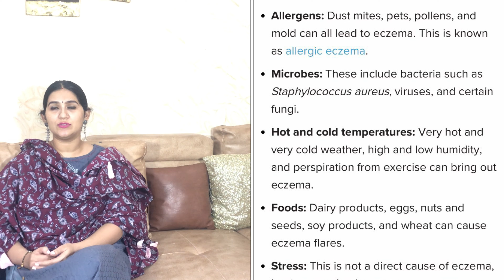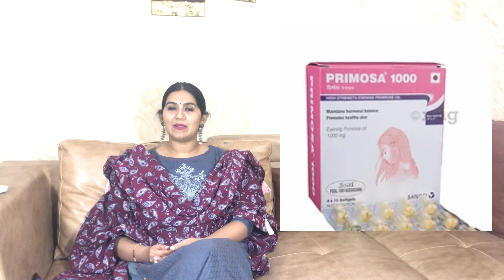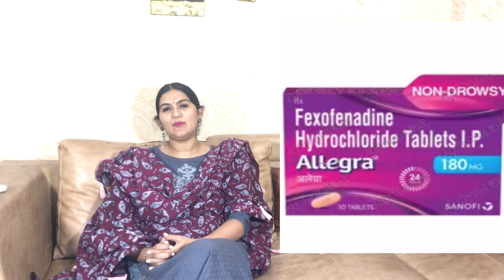Eczema Treatment | एक्ज़ेमा, ऐलर्जी, atopic dermatitis का इलाज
In this video, i explained about eczema treatment. What is eczema, skin allergy, dermatitis. एक्ज़ेमा, ऐलर्जी, atopic dermatitis का इलाज कैसे होता है